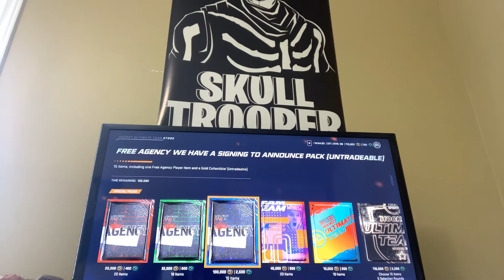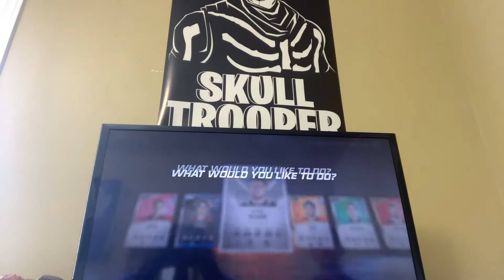NHL 20 100k Free Agency pack